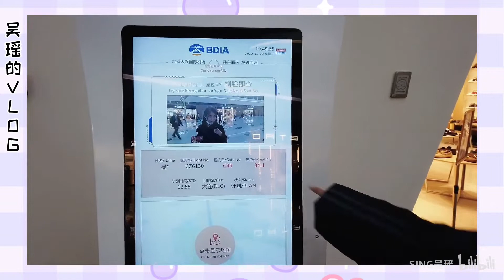【SING吴瑶】【吴瑶的VLOG】再见2020｜我的杂七杂八以及吵吵闹闹的朋友们VLOG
吴瑶：”马上就要过年啦！ 这个视频是2020一些杂七杂八、 我都记录在一起了… 之前的5周年换了手机视频就没了，呜呜… 剪视频真的太累了， 但我真的想记录下这一切， 美好的人，美好的事，美好的生活， 那些不如意的事情都放在2020吧！ 2021是全新的开始和出发， 一起期待未来的风景和挑战吧！ 加油，吴瑶！”

B站原作者  ：SING吴瑶